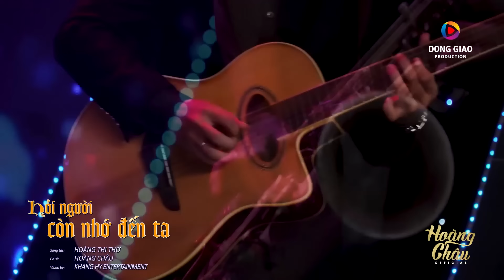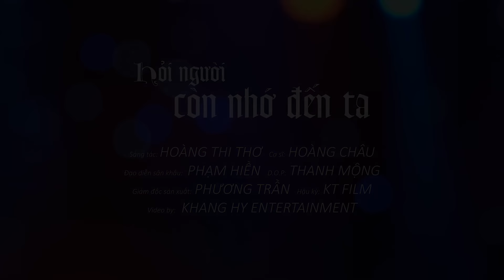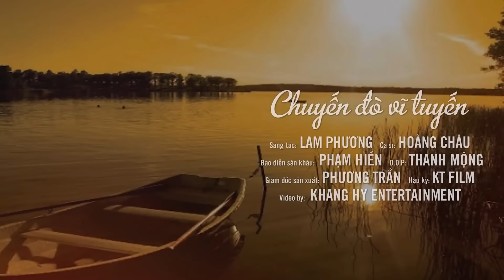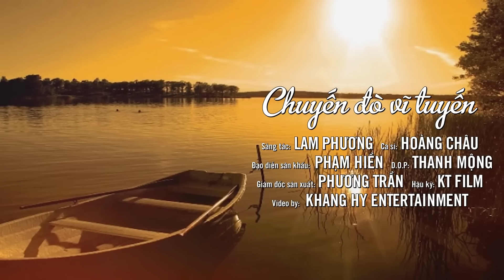Tuyển Tập Về Đâu Mái Tóc Người Thương - Ngọc Sơn ft. Hoàng Châu | LK BOLERO HAY NHẤT MỌI THỜI ĐẠI❤️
►❤️Những Bài Hát Trữ Tình Hay Nhất 2024 | Tạ Tình - Hoàng Châu | LK BOLERO HAY NHẤT MỌI THỜI ĐẠI❤️❤️❤️
★ Chúc quý an lành hạnh phúc!